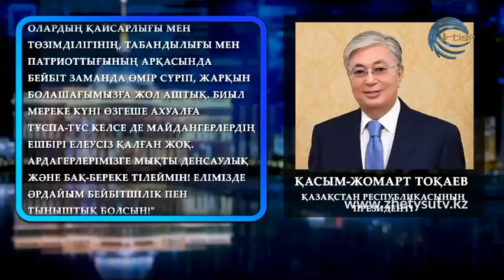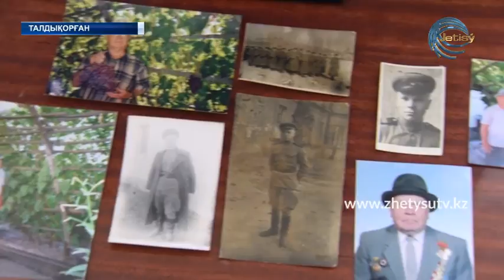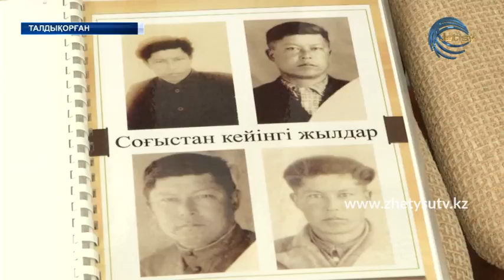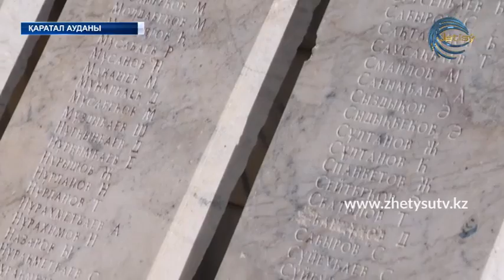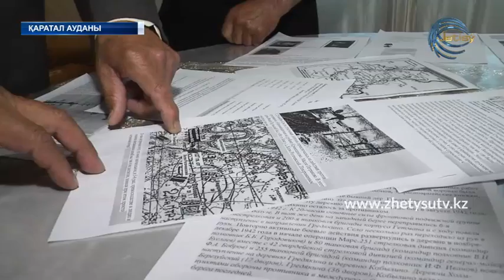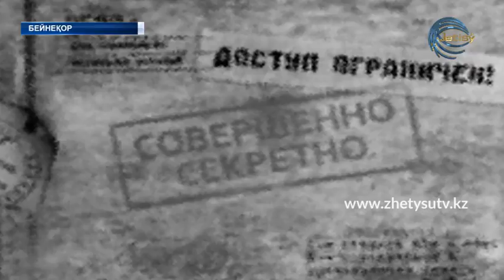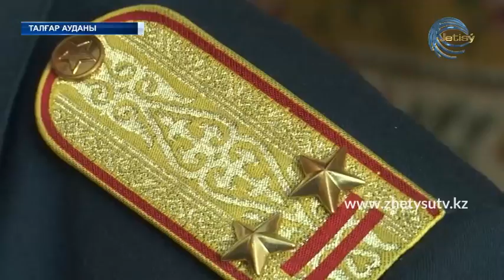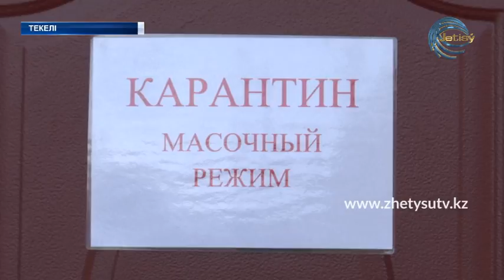АРНАЙЫ ШЫҒАРЫЛЫМ / БҮГІН - ЖЕҢІС КҮНІ (09.05.20)